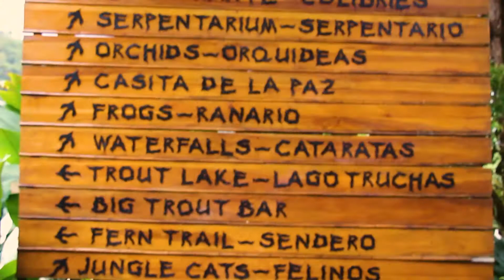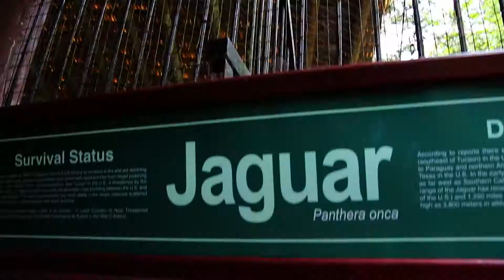La Paz Waterfall Gardens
The waterfalls at the La Paz Waterfall Gardens are among the most beautiful in Costa Rica but there's much more to see as well!